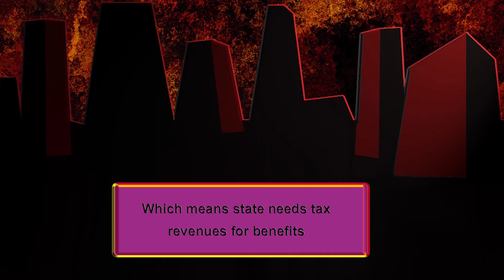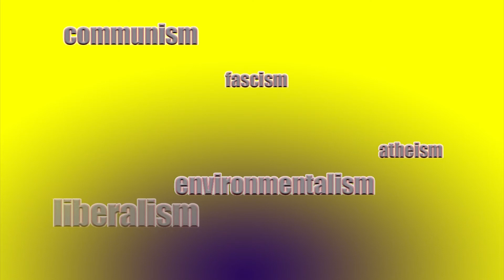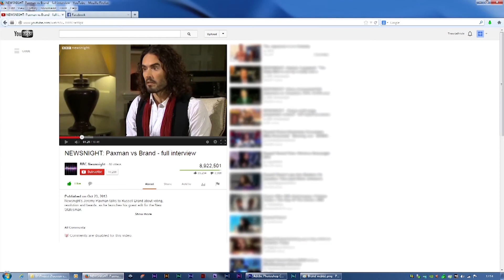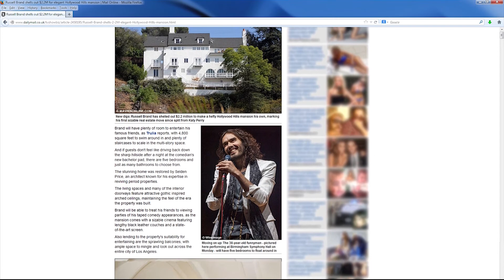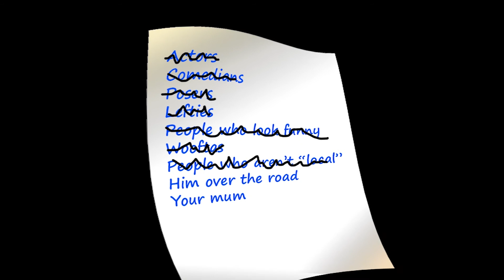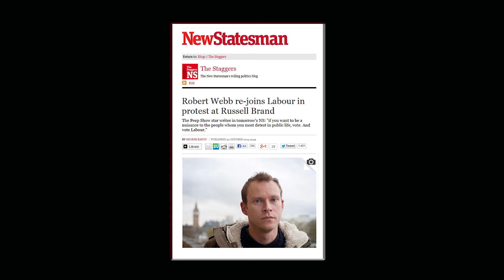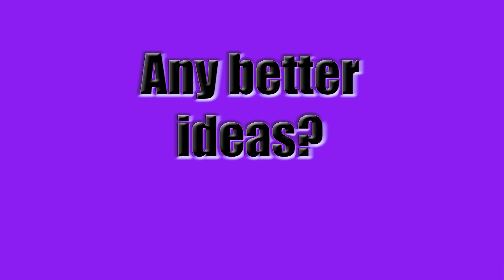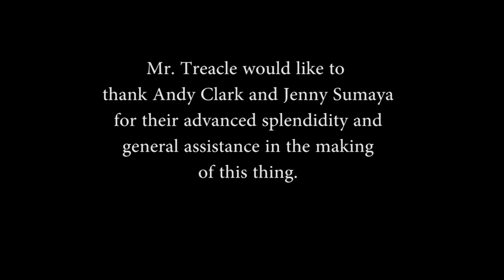Mr Treacle's Patented Effulgent Confusion Disperser, Number One: Branding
This is the age of the sound-bite, the short attention span and dumbing down. Of tweets, 140 characters, and six second vid clips.

So, I made a 26 minute film with lots of long words. And no car chases.  Or nudity.  Sorry.